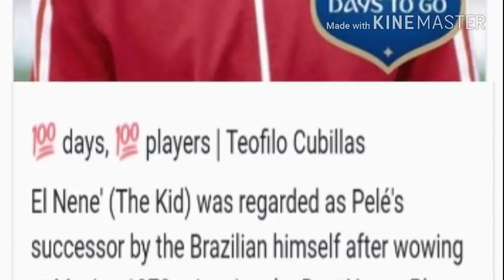Ex jugador Peruano Teófilo Cubillas fue elogiado una vez más por la FIFA!!